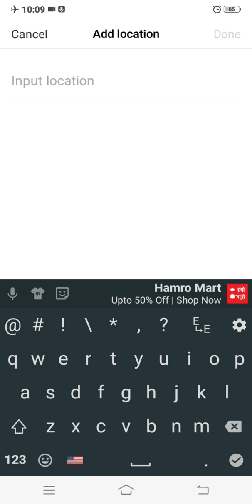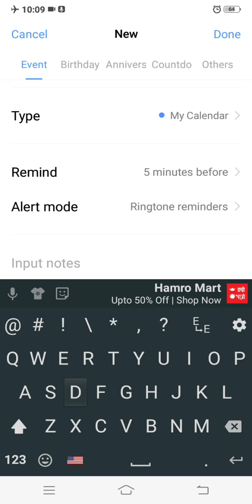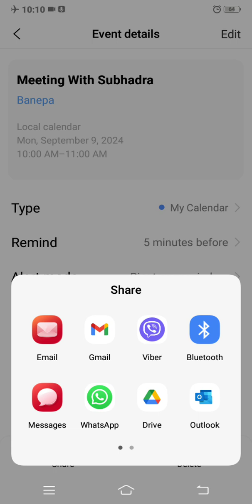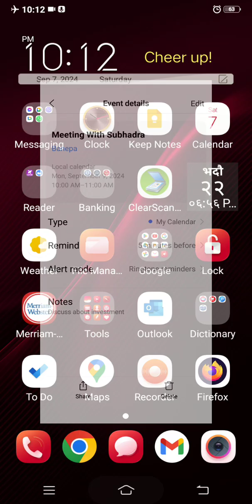Create an event of meeting and share it with who you want to meet | Calendar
Create an event of meeting and share it with who you want to meet
Calendar app
.ics file
sharing meeting plan
setting reminder